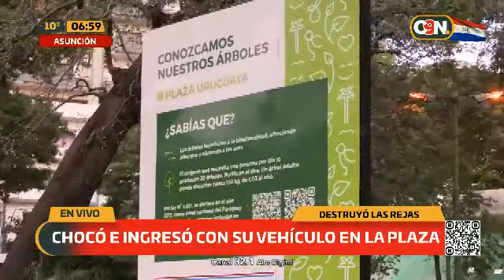Asunción: Conductor atropelló Plaza Uruguaya